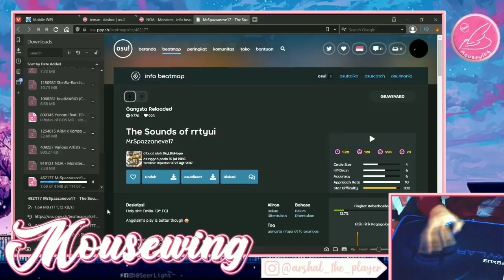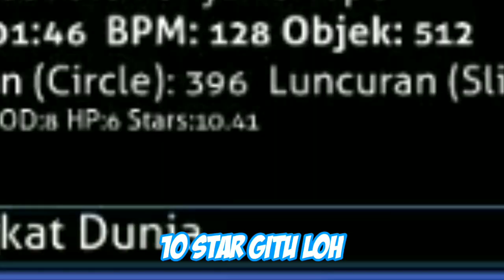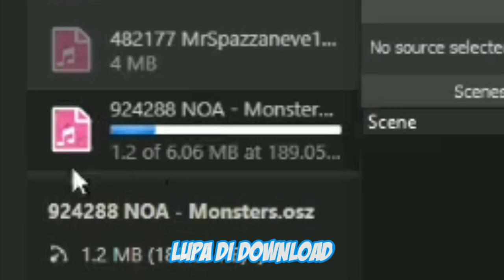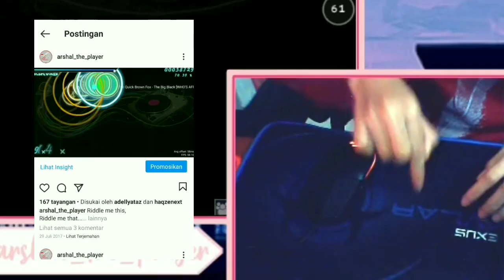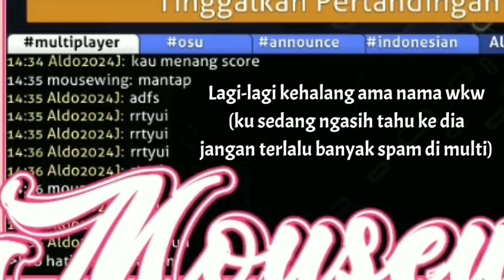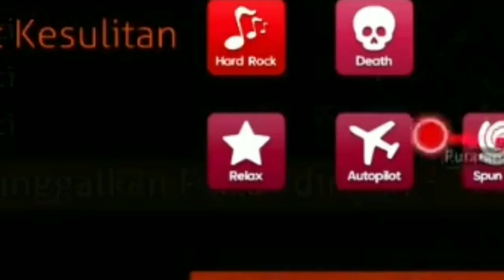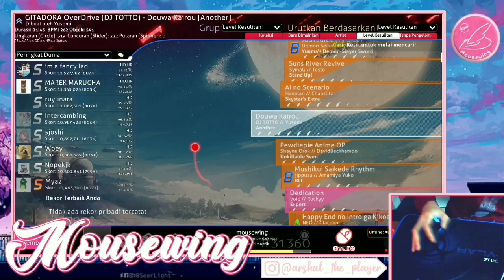[ osu indonesia ] Ngasih Map Gila Bener! | Funny Moments